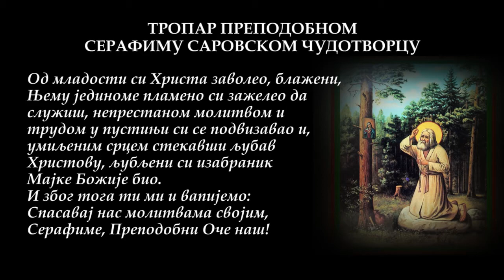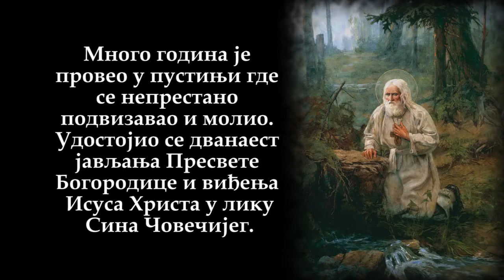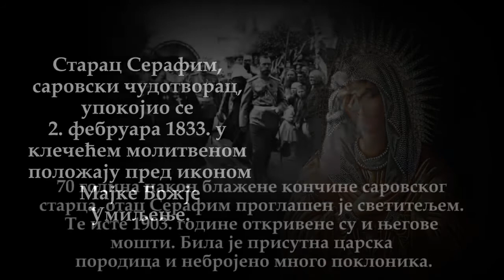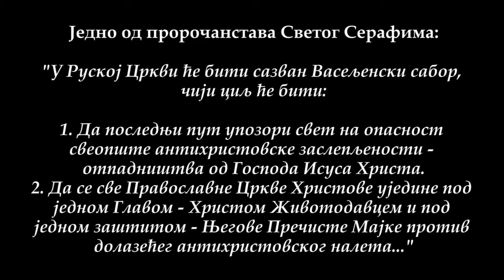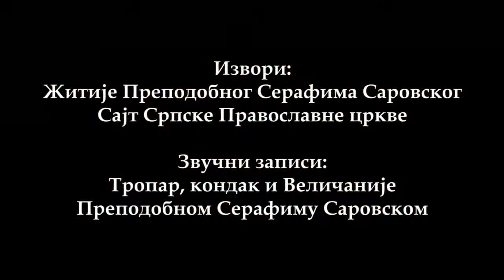Свети Серафим Саровски (цртице из животописа)